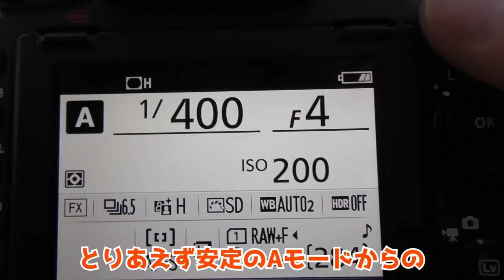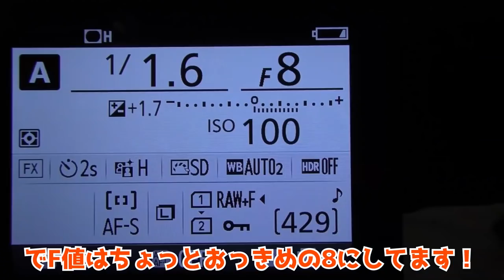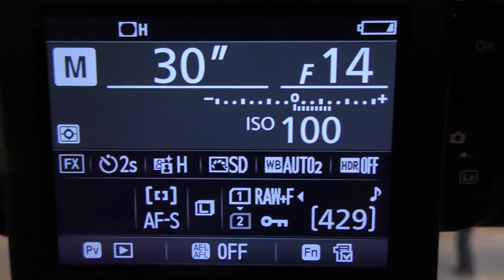【新世界】色んな撮影テクニックを眠らない街で試してみた！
概要欄を書き忘れた次の日に概要欄を書いているゆ〜とびです。どうもどうも。

動画を上げた次の日ということで、いつもとは違い皆さんのコメントを読んだ状態なうです。

沢山頂いたコメントの中に、街中で三脚を立てるのが恥ずかしい！度胸あるね！というコメントがチラホラありました。
僕は、そう言われるまで特に何も感じず普通に三脚を立ててたのですが、冷静に考えてみると仰る通りやなと。多くの人が行き交う道のど真ん中に一人だけ三脚立ててたら目を引きますし、シンプルに迷惑やんと。

あれ？でもちょっと待って？？
俺色んなとこで三脚は立てるわ、一人で大声で喋るわ、「とっでゃっしょお！！」などと訳の分からない発言をしてるわで、めっちゃ周りに迷惑かけてる変人じゃね？

皆さん、外でゆ〜とびを見かけても通報しないように

ゆ〜とびです。